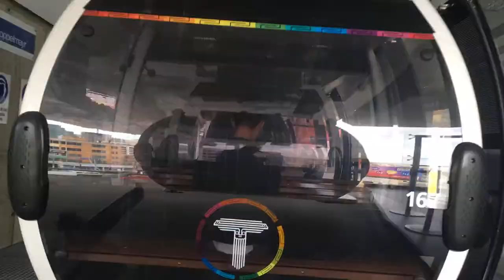La Paz - Mi Teleferico Time Lapse pt.1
Time lapse riding the white line of Mi Teleferico in La Paz, Bolivia